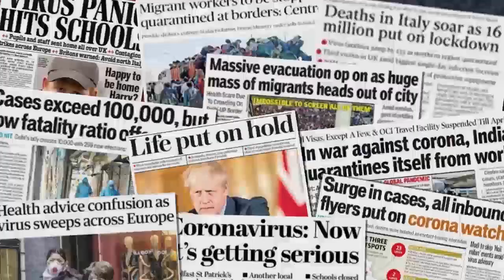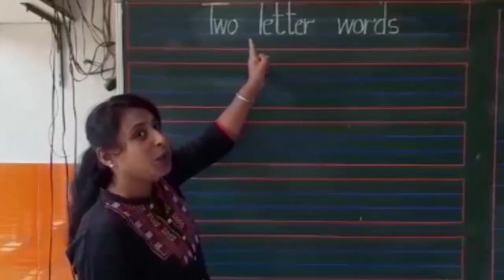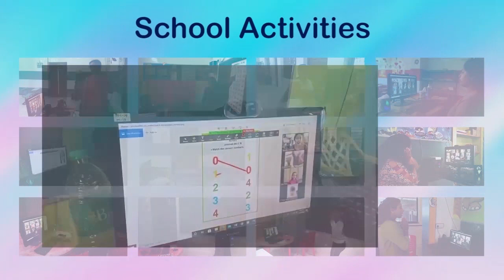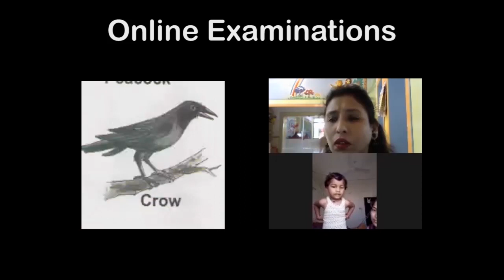The Boys' Town Prep. Section's Tryst With The Virtual World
A brief summary of our journey through the months of April to November, 2020.